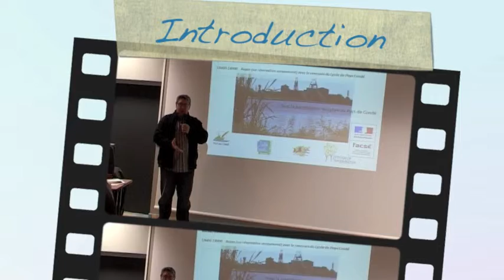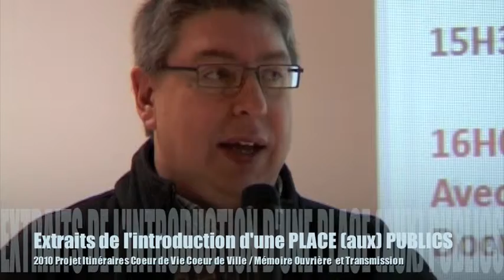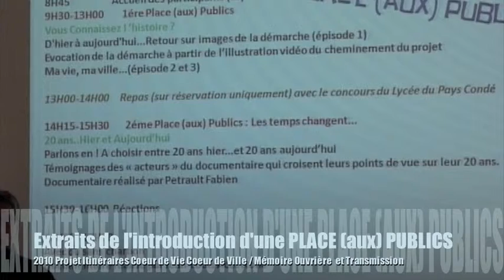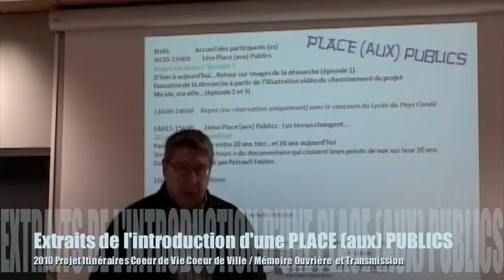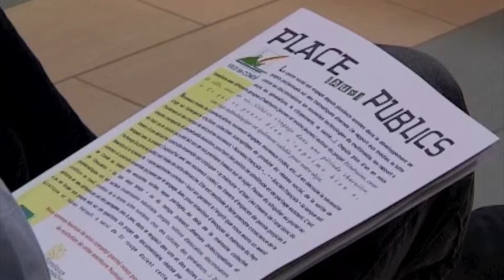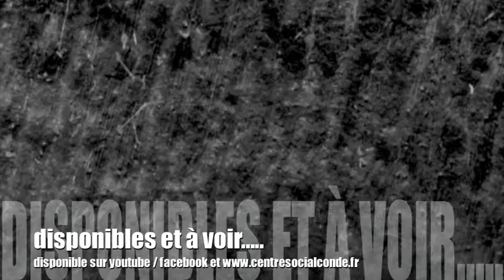CONDE SUR ESCAUT PLACE(aux) PUBLICS/MÉMOIRE OUVRIÈRE PARTAGÉE PUBLIC intro 01 décembre 2010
Introduction d'une journée PLACE(aux)PUBLICS, action du Centre Social de Condé sur l'Escaut (Nord/France) qui restitue l’expérience qui a été menée à Condé sur l’Escaut, avec différents groupes d’habitants et d’usagers du Centre Social de cette Ville de près de 10 000 habitants (Nord de la France). Des groupes de parole, co-animés par Said Bouamama (Sociologue) et Lecieux Pascal (Animateur au Centre Social) ont trouvé leur épilogue dans la réalisation plusieurs épisodes (Carrefours des Générations Episode 1 ; 2 et 3/Disponible aussi sur youtube) qui compilent la démarche de plusieurs mois d’échange, de décryptage de documentaires, de débats contradictoires parfois musclés.et la réalisation deux documentaires  sur la mémoire ouvrière locale (Avec ou sans Charbon et 20 ans Aujourd'hui et Hier disponible aussi sur notre chaîne) Un travail de mémoire de partage et de transmission entre générations. Contact LECIEUX Pascal 03/27/40/05/31